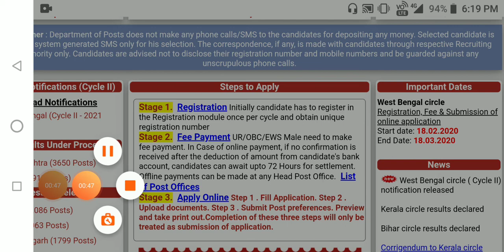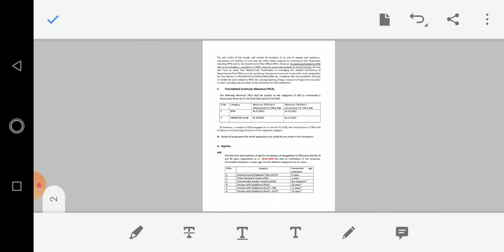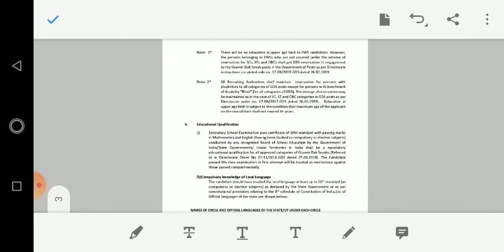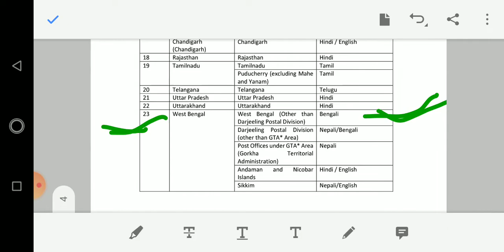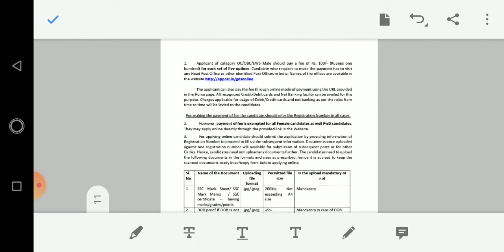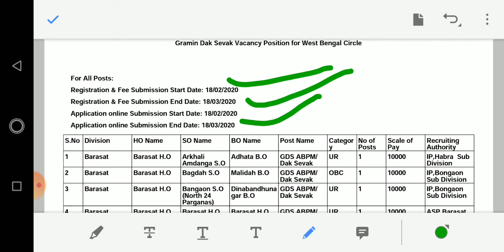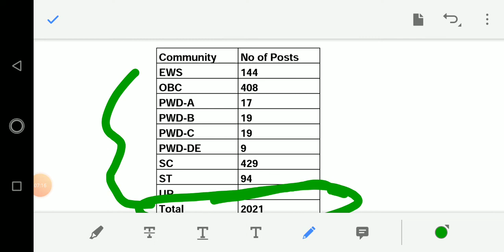WEST BENGAL POST OFFICE এ 2021টি পদে নিয়োগ,full notification explain in bengali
নমস্কার,
আজ আমরা কথা বলবো west bengal circle এ 2021 টি পদে নিয়োগ,পুরো নোটিফিকেশন টি আপনাদের সামনে পরে দেখাবো।